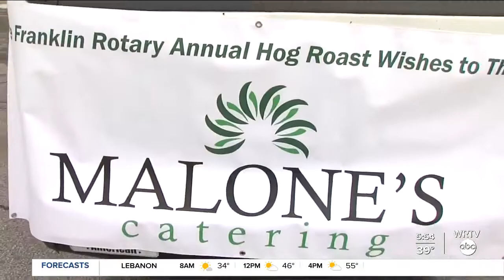Funding holiday food programs in Johnson County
A community event to help people experiencing food insecurity was held at the Johnson County Fairgrounds.